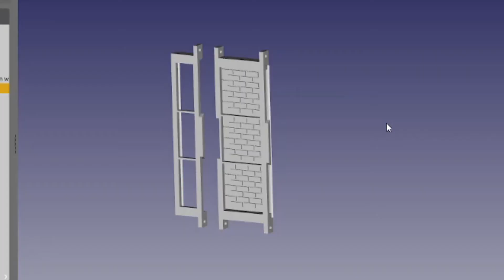#9. The Tillable Bricks Machine. An extendable 12th scale brick moulding system by Pixelvalve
An extendable 12th scale Tileable Brick molding system.
Free 3D printabe STL just download and use.

All my videos have free downloadable 3D printable files